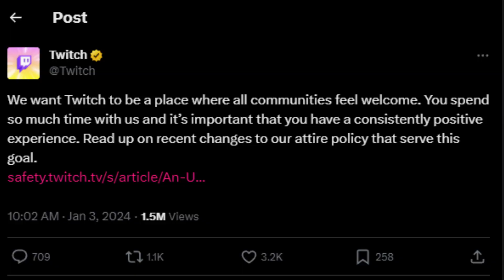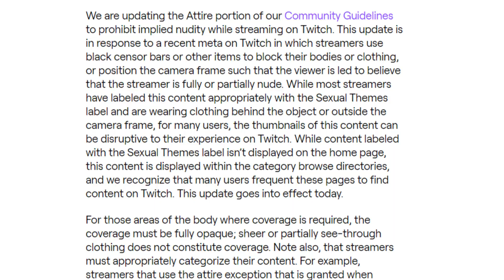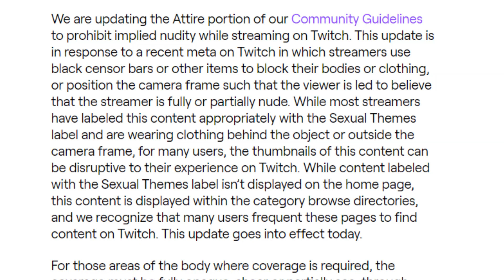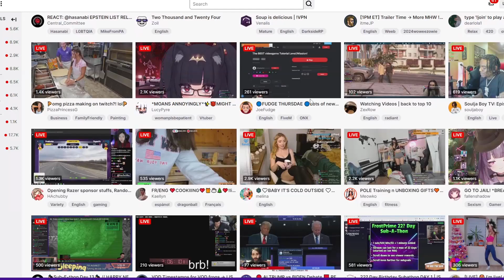Twitch's New Guidelines Won't Last